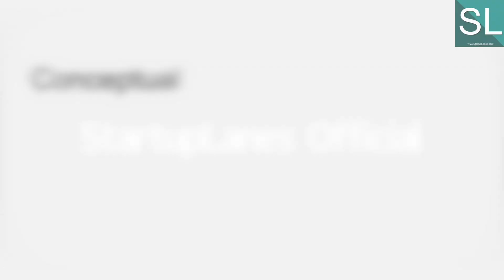Entrepreneurship Course as Ask Me Anything Session by Shishir Gupta | Session - 25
Shishir Gupta is the Founder & CEO of StartupLanes. He has more than 20 years of business experience in different domains.

He is an international consultant for Venture Capital & Startups having a Global rank of 10 by Clarity.fm, the leading platform for Startups and Venture Capital Consulting.

He is a techie with an investor mindset. He has been innovating, developing software applications since early 1997.

He has been investing in startups as an Angel Investor since 2015. He started investing when he participated in CNBC Young Turks TiE the Knot as an Angel Investor.

He is an MBA in Finance, Lawyer & Bachelor of Commerce. His business book is an international bestseller that attained No.1 ranking in Amazon US, UK and India in 2019.
Everybody who wishes to ask questions about Pitch Deck, Funding, Angel Investment, Venture Capital, Traction, Team, etc.

You may be a student, entrepreneur, homemaker, freelancer, full-time employee, or just an enthusiast, you are most welcome to join the meeting.

What are the benefits of joining the ask me anything session?
Shishir is a globally raked international consultant, you are getting an hour of a free consultation which is worth $300 per hour at clarity.fm/shishirmba, this session is worth it. Moreover, there are other benefits like:

Idea Validation: You can validate your idea by asking in the meeting, however, make sure you don’t share any confidential details in a public meeting.

Pitch Deck Advice: The pitch deck is complicated and complex in its making, you can ask any question about the pitch deck design and development.
Traction & Scaling Up: You can ask questions about the go-to-market, traction, and scaling up of your startup.

Funding: Ask any questions about the funding of your startup.
Legal: You can ask questions about the legal framework related to your startup.
Registration & Compliance: You may ask about company registration and compliances too.

Career: You can ask about the career prospects in a startup.
This is a completely free session, don’t miss this opportunity.

When is the session?
Startup Tuesday is a weekly event that is organized every Tuesday at 1 pm India Time, for 1 hour. You should pre-register for the zoom meeting at least a day before the event to avoid the last-minute rush.

Please be available exactly on time for the session.

What are the rules of the meeting?
We have created few rules for the benefit of everyone who joins the meeting, please have a look:

The rights to admission are on the basis of a first-come-first-serve basis. As the meeting is only for one hour, we have limited the number of participants to 100 max.
In case you aren’t able to join the meeting due to max limit hit, you may try again in between the meeting, a few people leave in between, you may take their place.
We will take questions from the YouTube viewers as well in case the limit of zoom meeting is hit. You can also watch the previous sessions on YouTube.
Kindly raise your hand for asking the question, our meeting managers will give you an opportunity to ask the question.
It is mandatory to keep your video camera on throughout the meeting.
Please be on mute, only unmute while you get the opportunity to ask the question as per your turn.

Conducted by - Shishir Gupta
Hosted by - Sanjana
Edit by - Prithvi